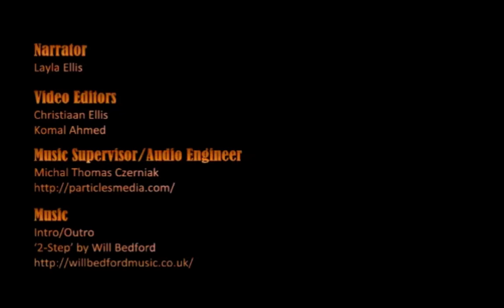Honorbound: Episode 15 Part 1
New awesome intro done by passionate and dedicated people and the Honorbound team is back in action. The Black Fortress still holds many dark secrets and lurking creatures for the party to defeat!